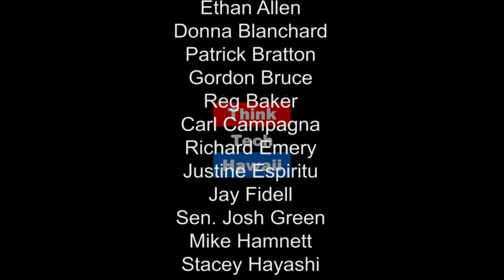Good Afternoon Vietnam - Charles "Chuck" Crumpton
Chuck  and Mark discuss Chuck's background and the changing landscape in Vietnam. We'll hear their perspective on what the future holds for the Vietnam-Hawaii and U.S. relationships.